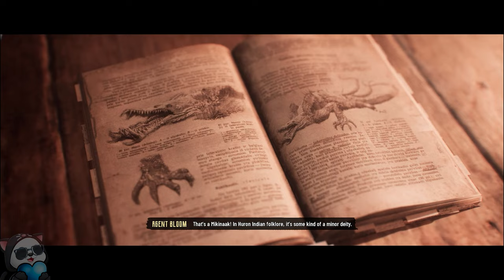Evil West Walkthrough / Gameplay w/SanderThePanda Part 8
Welcome to my Evil West Walkthrough / Gameplay series with SanderThePanda! Join us as we journey through this dark and twisted world filled with supernatural enemies and intense combat. Watch as we uncover the mysteries of the Wild West and take on powerful bosses in our quest for justice.